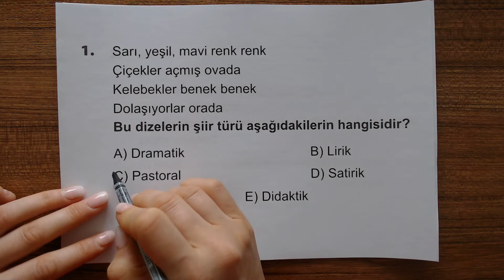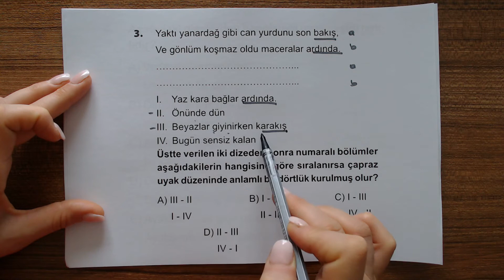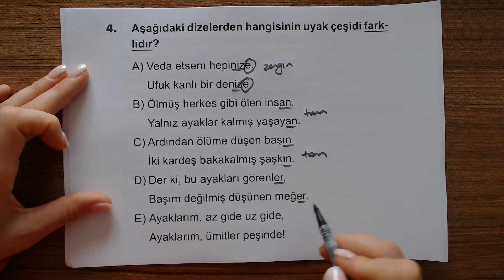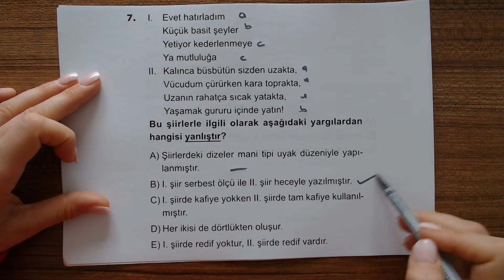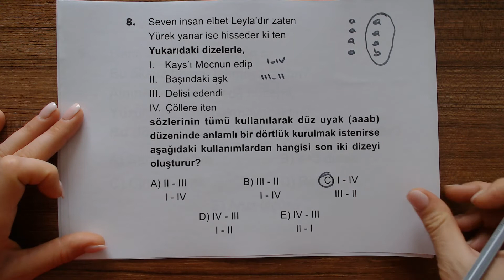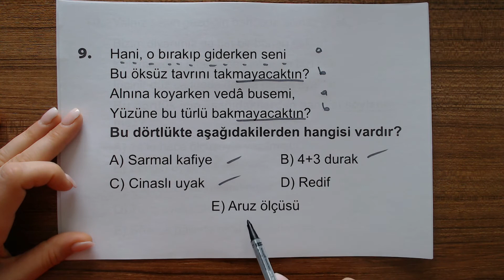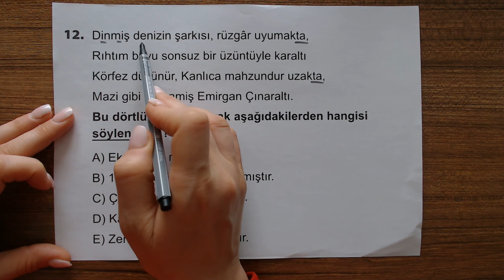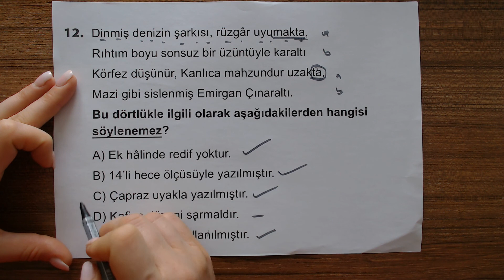Edebiyat Soru Bankası - Ünite-3 Şiir - Şiir İnceleme - Test-4 Çözümleri